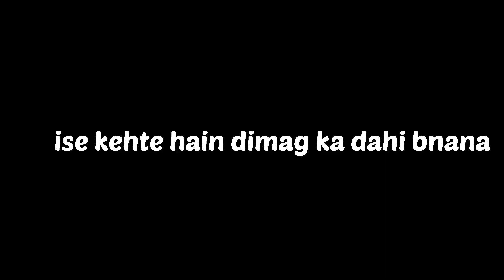Advik ne to dimag ka dahi bna diya😍😍❤🍭😇😇🤗👀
Notanki bachcha. Sweet kids. Lovely💕😍.. Nice baby ki nice masti...